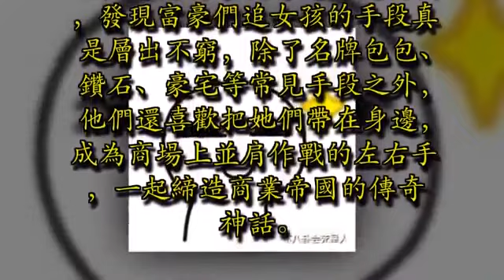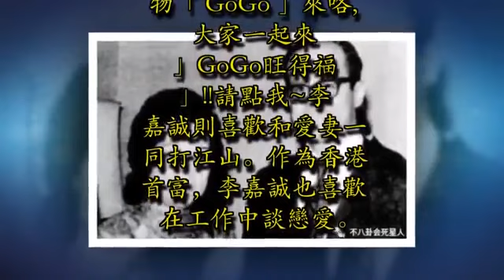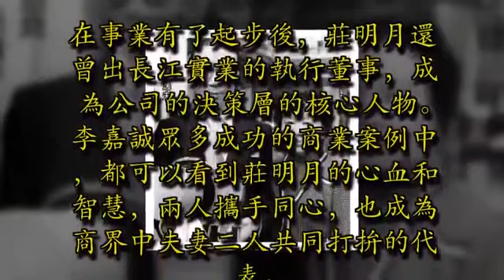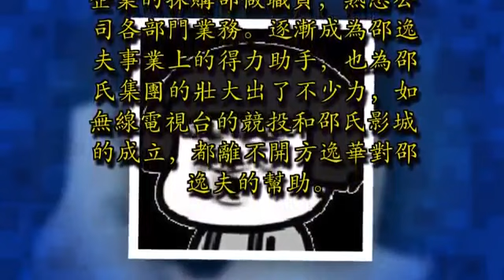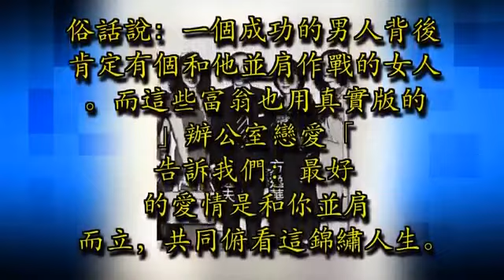原來富豪都是這樣追女孩! 劉鑾雄讓甘比當助理, 賭王讓四太進公司… 最後娶回家成為賢內助!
美女和富豪， 不管在什麼時候 ，都能掀起一段熱議風潮，香港富豪圈更是能夠出演幾部年代大戲了。

縱觀香港富豪們身邊的美女們，發現富豪們追女孩的手段真是層出不窮，除了名牌包包、鑽石、豪宅等常見手段之外，他們還喜歡把她們帶在身邊，成為商場上並肩作戰的左右手 ，一起締造商業帝國的傳奇神話。

香港富豪的劉鑾雄將助理甘比娶進了門。
早年，在劉鑾雄身邊一直圍繞著眾多美女，比如港姐李嘉欣、明星關之琳、蔡少芬等驚艷了一代人的香港女神都曾是他的情人。

可是他在晚年的時候，卻選擇了助理甘比一起共度晚年生活。說起甘比，她曾經是香港一家娛樂媒體的小助理，經常採訪娛樂明星，因此結識了周星馳等明星，和他們關係還很好。

在一次機緣巧合下，甘比受到周星馳的推薦，被引薦到劉鑾雄旗下，真性情、高情商的甘比給劉鑾雄留下了很深的印象，通過工作的接觸，劉鑾雄逐漸對她產生了好感。
2002年6月，23歲的甘比辭去了記者工作，專職擔當劉鑾雄的助理，協助他的工作和生活事宜。

長期的相處讓兩人的感情愈加深厚，雖然甘比、呂麗君和劉鑾雄的感情狀況糾纏了十多年，但在2016年，據說兩人已經領證，甘比也